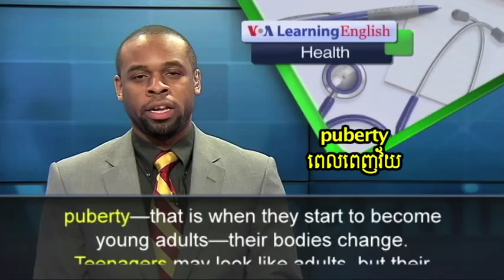Understanding Teenage Brain is Important for Better Parenting and Teaching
Frances Jensen is a neuroscientist. She has been studying the human brain for most of her career. But even she was not ready for the job of raising two teenage boys. So, Dr. Jenson decided to study the research on the human brain to get some answers.